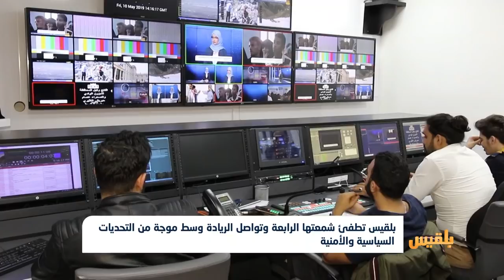بلقيس تطفئ شمعتها الرابعة وتواصل الريادة وسط موجة من التحديات السياسية والأمنية|تقرير: ياسين التميمي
دشنت قناة بلقيس الفضائية في مثل هذا اليوم من عام ألفين وخمسة عشر خدمتها الإخبارية عبر الأقمار الاصطناعية لتغطي مستجدات الأحداث اليمنية على وقع حرب شاملة اتسع نطاقها في البلاد.
ورغم عمرها القصير نسبياً توسعت أطر مستوى المحتوى ومساحة البث، والخدمة الإخبارية المقدمة على مدار الساعة، في ظروف غير مواتية تحيط بعمل المراسلين الميدانيين للقناة، والحجب المتعمد للمعلومات...